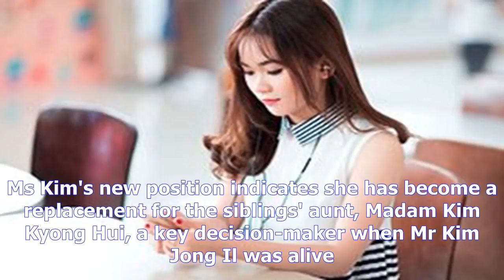Kim promotes sister to senior party postby New Chanel